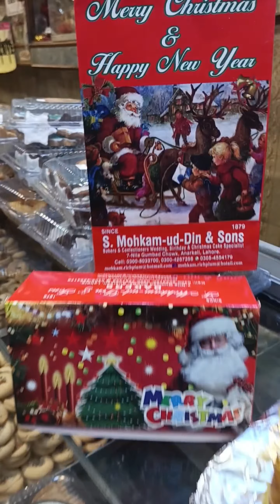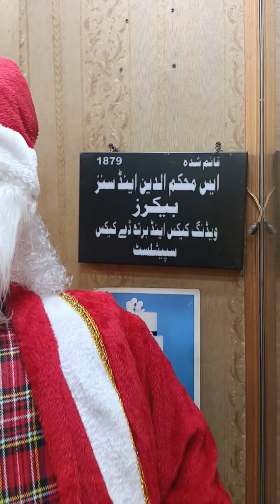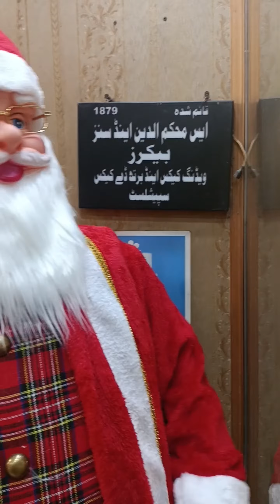Christmas in Pakistan | The Master in Rich Plum Cake | S Muhkam - Din & Sons Bakers Since 1879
Christmas Celebration in Pakistan | The Master in Rich Plum Cake  | S Muhkam - Din & Sons Bakers